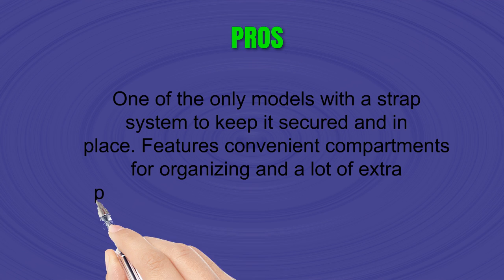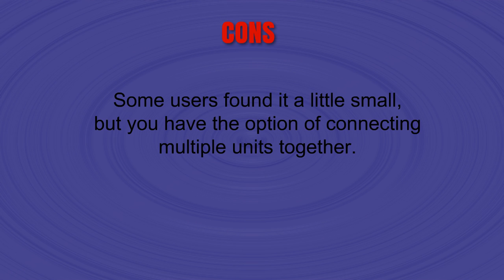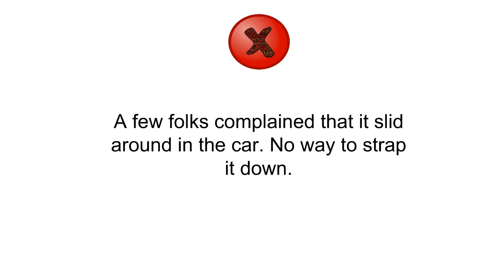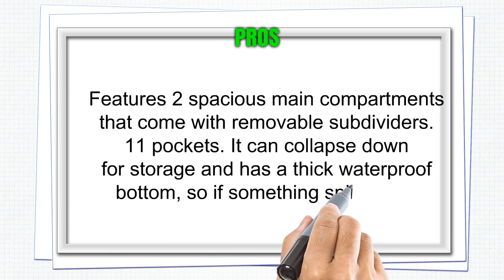3 Best Trunk Organizers You Can Buy 2019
3. Drive Auto Products Car Trunk Organizer Storage with Straps, Black, 1-Pack
2. Busy Life Car Trunk Organizer Trunk Organizer For Car SUV Truck and Van | Non Slip Bottom - Comes with Extra Bottom Support - Collapsible | Must Have SUV Trunk Organizer for any Vehicle
1. Autoark Multipurpose Car SUV Trunk Organizer,Durable Collapsible Cargo Storage,Waterproof Bottom With Velcro Strips to Prevent Sliding,AK-022